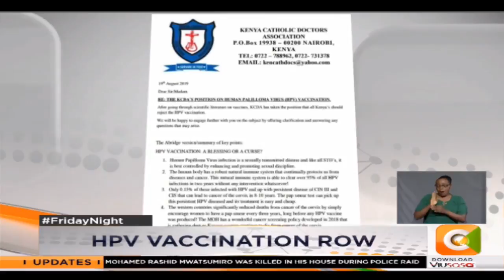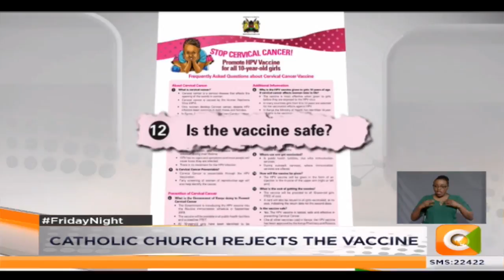Government to administer HPV vaccine to girls to help reduce cervical cancer risk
Approved by the Kenya pharmacy and poisons board. But the Kenya catholic doctors association strongly disagrees. Based on their evaluation of scientific evidence, their considered advice is that all Kenyans should reject the HPV vaccination